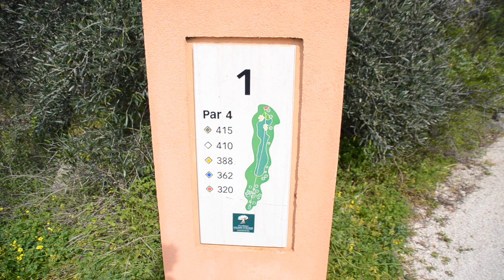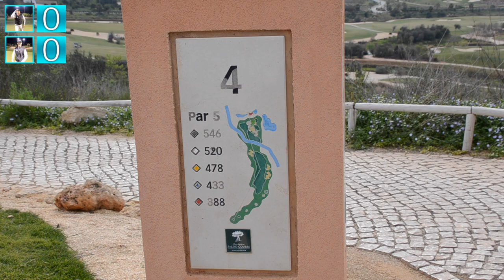FALDO GOLF COURSE VLOG PART 1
Check out our exclusive Golf Schools by clicking here🏌️⛳ Faldo Golf Course Vlog Part1. Me and My Golf PGA Professionals Piers Ward and Andy Proudman are in Portugal with Golfbreaks.com playing the Faldo Course at Amedoiera Golf Resort